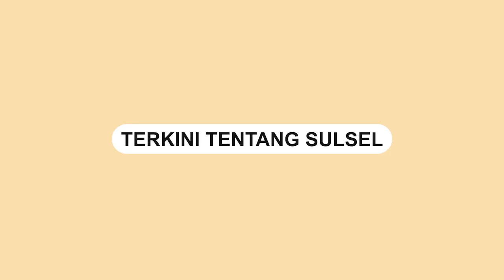Gempa M 5,4 di Jayapura, Sebuah Kafe Ikut Amblas di Tengah Laut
Gempa dengan kekuatan M 5,4 di Jayapura, Papua pada Kamis (9/2).

Saat terjadi gempa, sebuah kafe amblas ke laut.

Empat orang dikabarkan meninggal dunia di bawah reruntuhan bangunan.

Dalam video terlihat petugas dan warga berusaha mengevakuasi korban.

Video terkini dan terbaru..